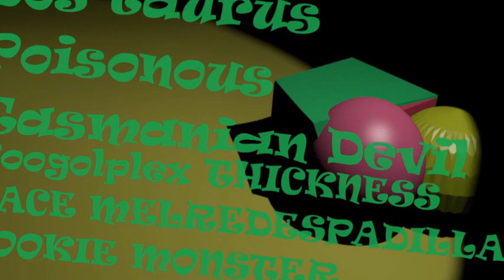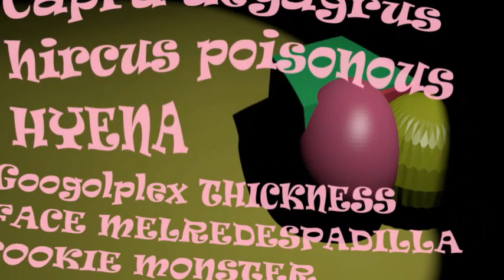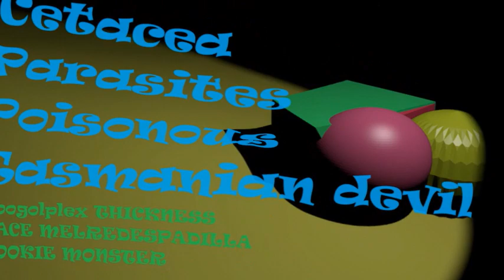MusicRecipes HAPPY BIRTHDAY Happy Birthday to You Remix Lyrics